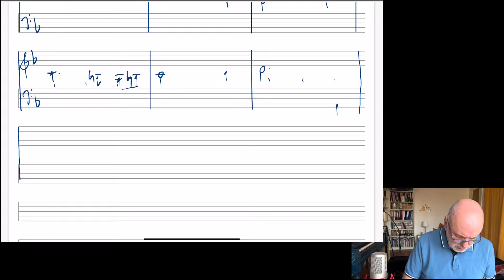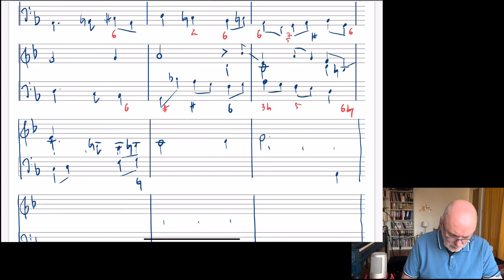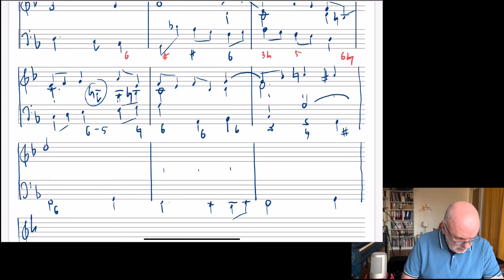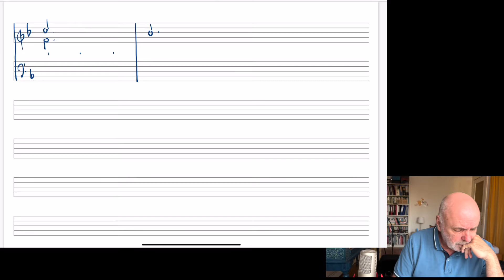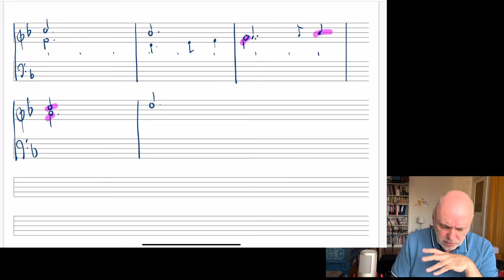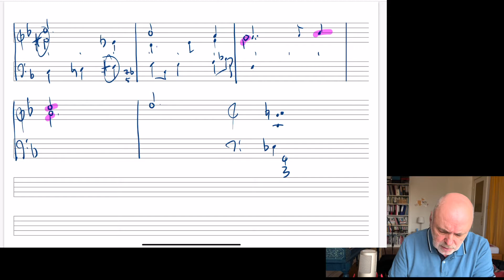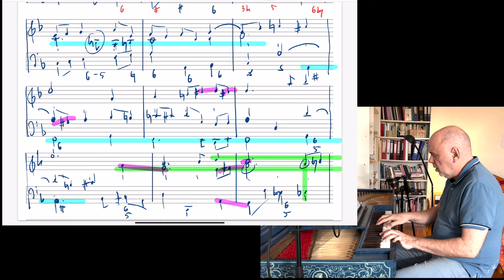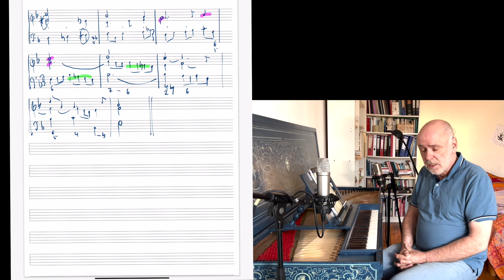Ich ruf zu dir Herr Jesu Christ - Fuga sciolta und Fuga legata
Ich wende die Technik, die Bach in seiner Bearbeitung "Vater unser im Himmelreich" zeigt, auf den Choral "Ich ruf zu dir, Herr Jesu Christ" an. Den Choral habe ich zufällig ausgewählt, EKG 244, am 22.4. :) und war selbst erstaunt, wie gut das geht! Der Choral hat also erstaunliches kontrapunktisches Potenzial, und noch erstaunlicher ist, daß Bach es nicht entfaltet, sondern statt dessen ein wunderschönes, in seiner Schlichheit umso anrührenderes Arioso in sein Orgelbüchlein aufnimmt. Es ist ist diese Schlichtheit, die angesichts der komplexen Möglichkeiten bescheiden und demütig wirkt, und es ist letztlich diese Demut, die das Arioso ausmacht. Die begleitenden Akkordbrechungen erinnern an das auskomponierte Lauten-Continuo aus dem Arioso "Betrachte meine Seel" aus der Johannes-Passion.